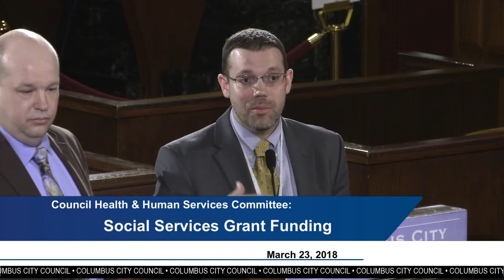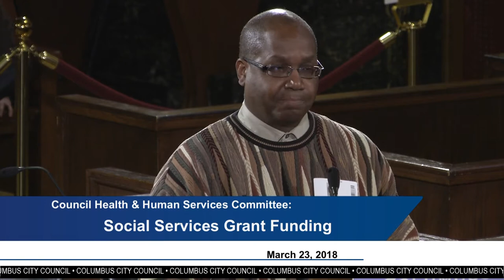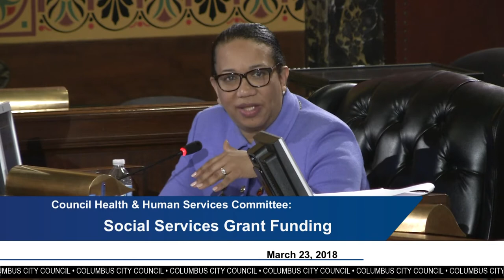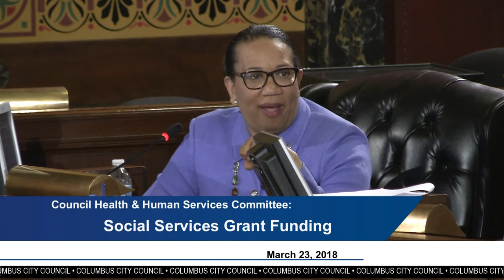Council Health & Human Services: Social Services Grant Funding Part 2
Columbus City Council member Priscilla Tyson hosts part 2 of a Health & Human Services Committee Hearing featuring services and service providers funded by the City of Columbus. This hearing took place at Columbus City Hall on the morning of March 23rd, 2018.